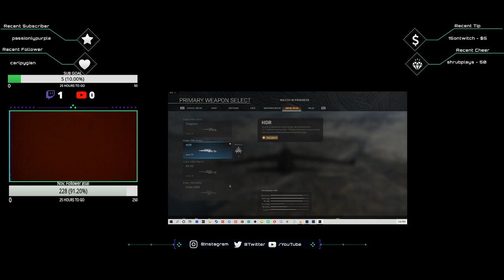Call of Duty with Lettus in the Labb Tell a hater tell a friend...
Call of Duty with Lettus on PS4 If you're a gamer check me out on Twitch.tv/prodbylettus

Lettus go viral together, Peace and positive energy to you. ProdByLettus Beatz & More. Thanks for your Sub & support. Find me & music

Also if you want me as your producer or want beatz. DJ Lettus Beatz & More with DJ Lettus. .

DJ Lettus Beatz & More with DJ Lettus. Thanks for your Sub & support.